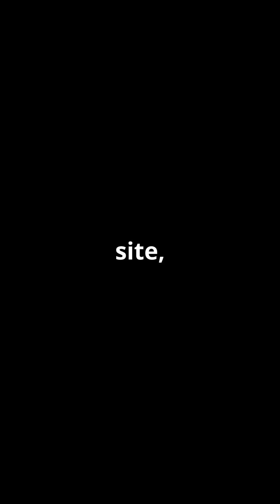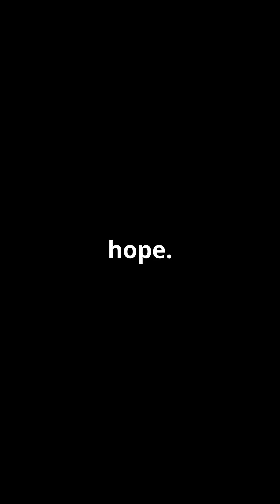The Day the Sky Exploded: Unraveling the Tunguska Mystery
On June 30th, 1908, a remote Siberian forest became the epicenter of one of history's greatest mysteries—the Tunguska Explosion. With a force 1,000 times greater than the Hiroshima bomb, over 800 square miles of wilderness were flattened in an instant, yet no crater was ever found. What caused this catastrophic event? Was it a meteor, a comet, or something even stranger? Join us as we unravel the science, theories, and legacy of the day time stood still. 🌍💥